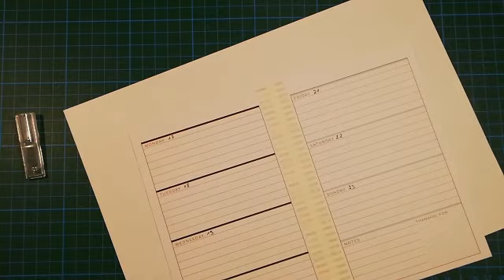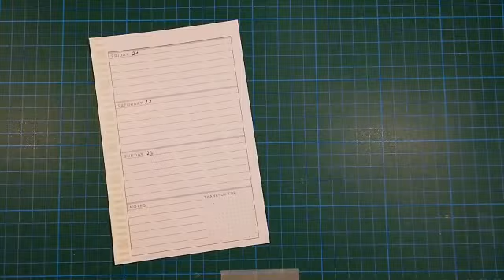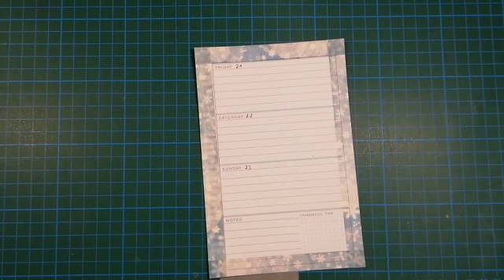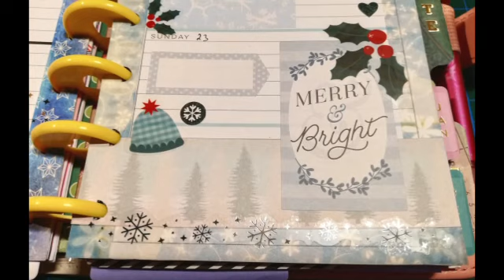JkreativGuard**Plan with me**KW51-Oh du Weihnachtszeit...(deutsch/german)**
Huhu, ich bin ganz schön spät, daher ist die eine Hälfte der Woche bestehend aus reiner Deko. Und die andere??